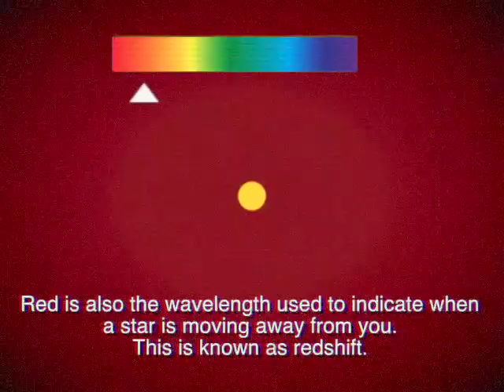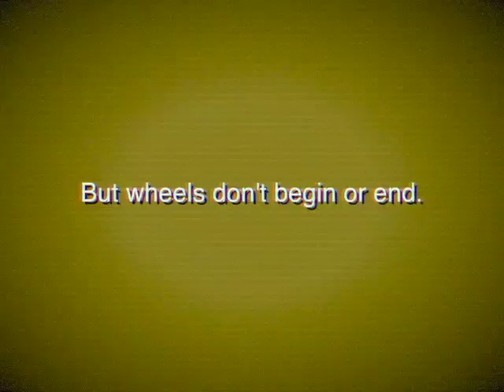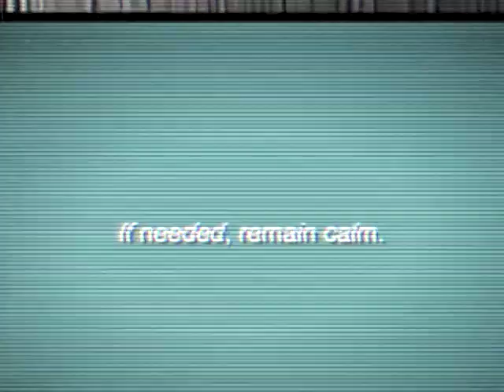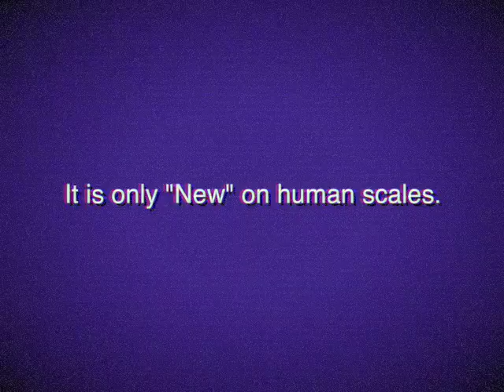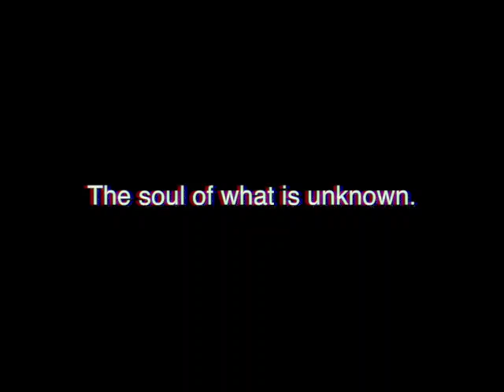The Color Spectrum (Remastered)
Broadcast Signal: 001

Date of Broadcast: February 28, 1993

Color as you know it is not what it appears to be.

A remastered version of the original Color Spectrum video, with improved aspect ratio and tone to get the proper vibe, as well as aligning more with the intended direction for this project.

Visuals from stock footage and public domain sources.

Audio and FW from stock audio SFX and public domain sources.